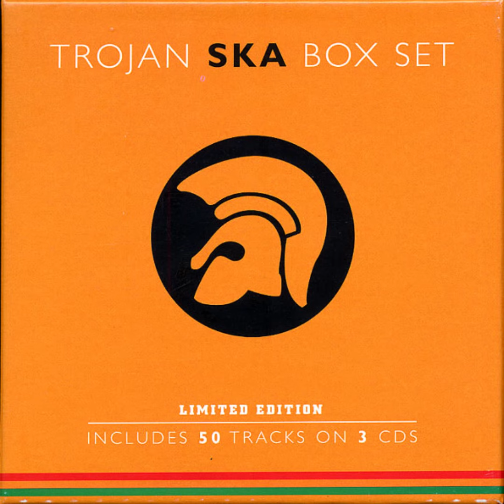The Paragons - The Tide Is High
1998 - Trojan Ska Box Set (CD 3)